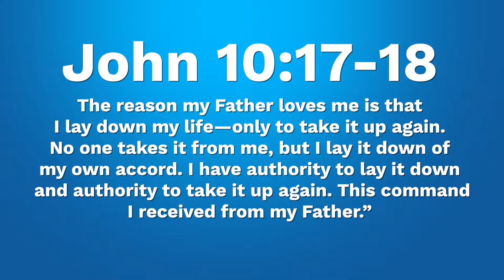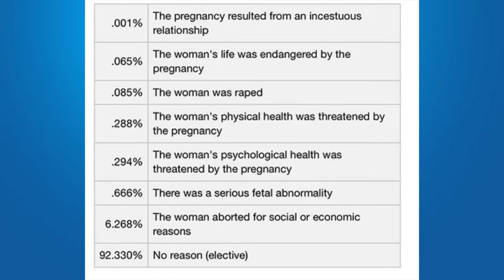Abortion & Sophistry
ATC Ep.62 Abortion & Sophistry
On today’s episode we examine some common arguments in favor of  abortion, see how each relates to the pro-life premises, and watch a view zany clips from a few… eccentric people.